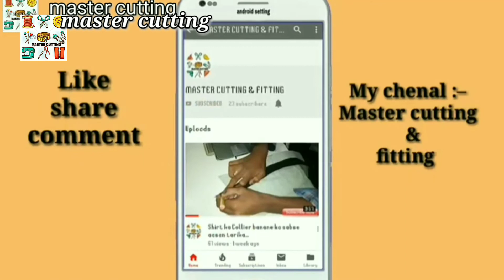Pant Ka Belt Kese Banate he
Priyanka belt kaise bataen belt belt pant belt

shirt cutting
 pant cutting
Japan cutting
 lehenga cutting salwar cutting stitching
. fitting video